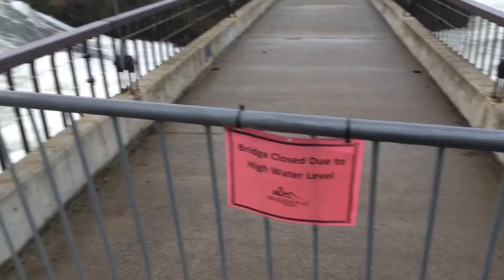Spokane River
The Spokane River is still running pretty high. Here’s a short video from the north bank of the river near downtown Spokane.